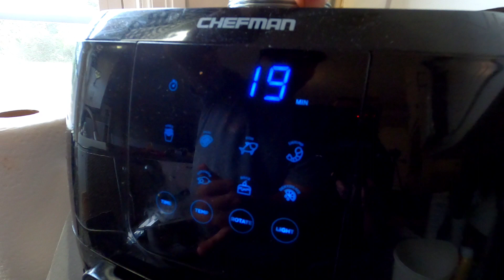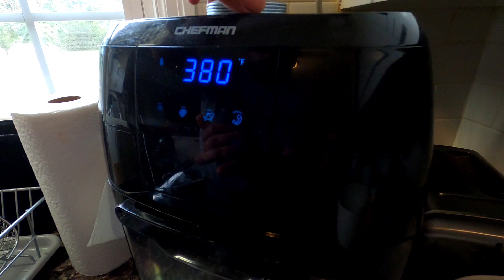How to gig frogs! Catch and clean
We show you how to gig frogs, catch and clean out of a pond in Central Alabama! watch for an exciting time! To find the gig I use, go to Amazon on this